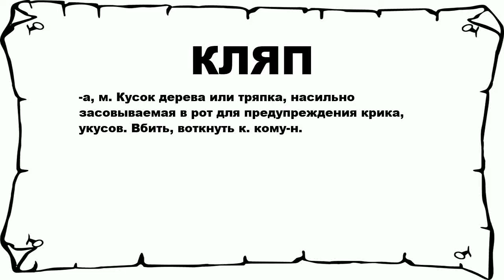КЛЯП - что это такое? значение и описание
Хочешь знать что значит КЛЯП? тогда слушай до конца.

 -а, м. Кусок дерева или тряпка, насильно засовываемая в рот для предупреждения крика, укусов. Вбить, воткнуть к. кому-н.